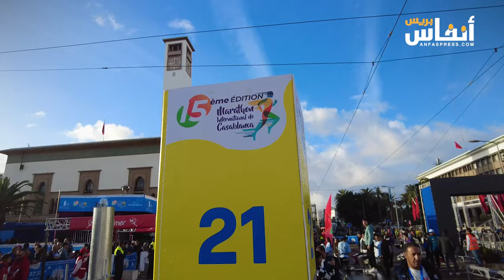العداء حمزة السهلي بطلا لمراطون الدار البيضاء الدولي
توج البطل حمزة السهلي بطلا للنسخة 15 لمراطون الدار البيضاء الدولي يوم 27 أكتوبر 2024